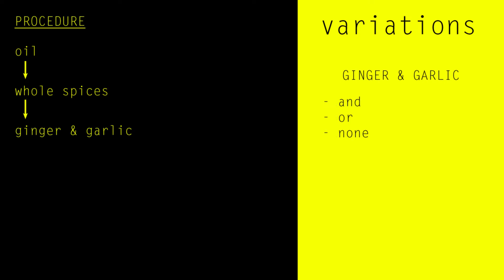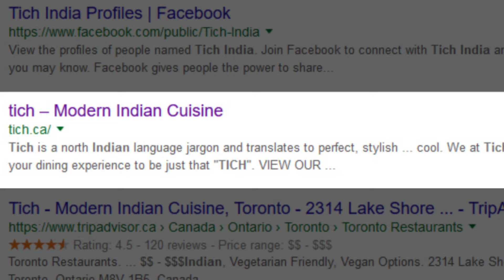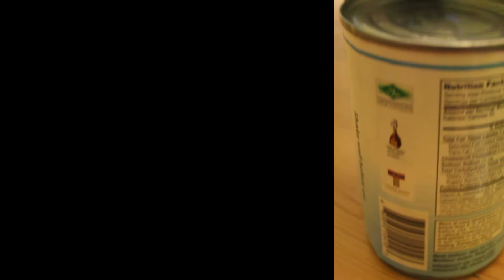14semaines14films: no11 – Curry flowchart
Le film de la semaine: Curry flowchart! Nikhil Kakodkar formalized a cooking method so you can create delicious indian curries in less than one hour.

-- DHAL with spinach and drumstick --

- 2 tbs oil
- black mustard seeds
- cumin seeds
- cardamom (2 pods)
- star anise
- minced ginger (1 inch)
- minced garlic (1)
- 2 onions, chopped
- 2 tomatoes, chopped
- 1/2 tsp kashmiri chili
- 1/4 tsp garam masala
- 1/2 tsp turmeric
- cooked lentils (or cooked split peas)
- 1 drumstick
- water
- salt
- spinach

-- CHICKEN CHETTINAD inspired dish --

- 4 chicken thighs, marinated in half a lime, ground black pepper, minced ginger and minced garlic
- 2 tbs oil
- curry leaves
- whole cloves
- minced garlic (2)
- 1 onion, sliced
- 1 tomato, sliced
- 1/2 tsp cumin powder
- 1/2 tsp coriander powder
- 1/4 tsp turmeric
- 1 tsp ground black pepper
- salt

-- CAULIFLOWER KHORMA --

- 2 tbs oil
- 1 cinnamon stick
- 1 star anise
- few cloves
- 1 bay leaf
- minced garlic (2)
- 2 onions, chopped
- 3 tomatoes, chopped
- 1 tsp coriander powder
- 1/2 tsp kashmiri chili
- 1/2 tsp cumin powder
- 1/2 tsp turmeric powder
- 1 cauliflower
- 1 carrot, cut in fries
- water
- coconut milk (1/4 cup?)
- salt
- frozen green peas

Serve with basmati rice, that you can cook with a few cardamom pods.